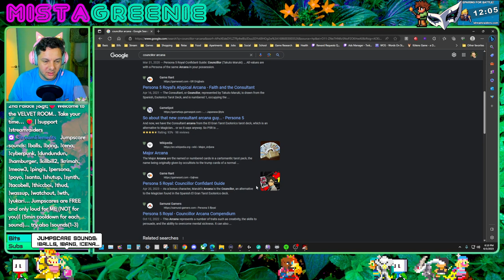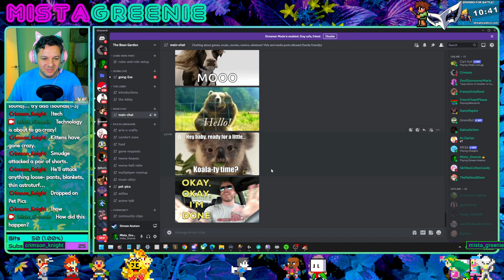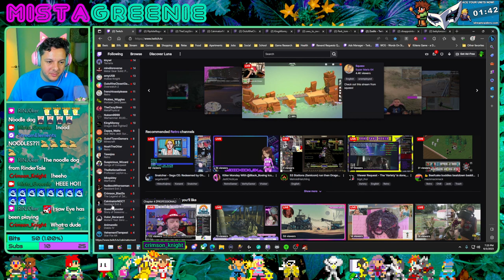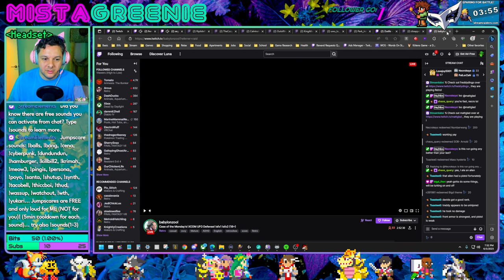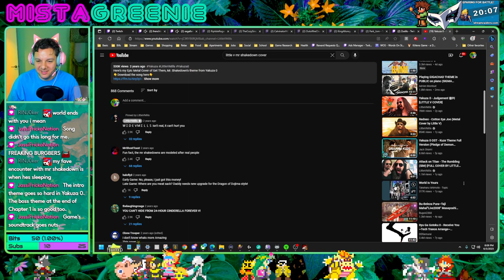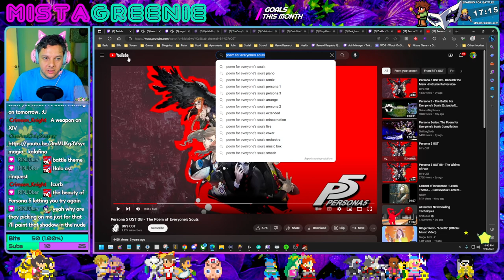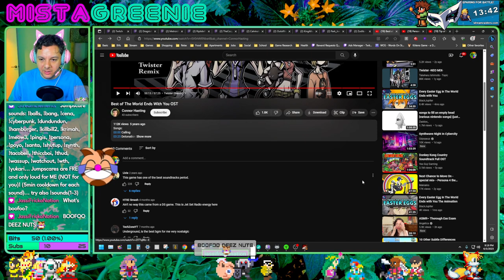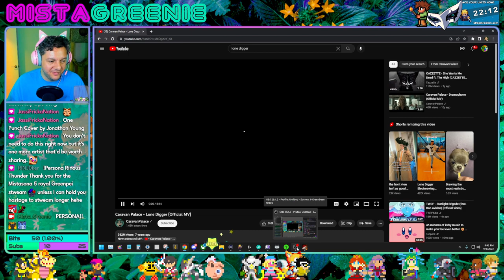06.05.23 Persona 5 Royal - { 2nd Palace }❤️‍🔥 Welcome to the VELVET ROOM.. Take your time..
06.05.23 Persona 5 Royal - { 2nd Palace }❤️‍🔥 Welcome to the VELVET ROOM.. Take your time... ❤️‍🔥 | !support !streamraiders -- Watch live